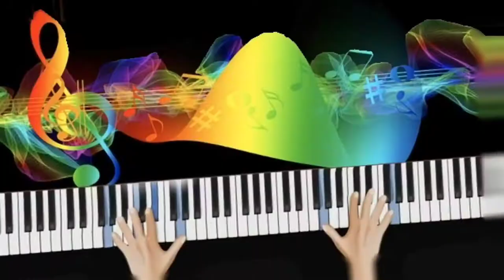相处了这么久，却还是要分手，叫我怎么舍得走《舍不得》－弦子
音乐